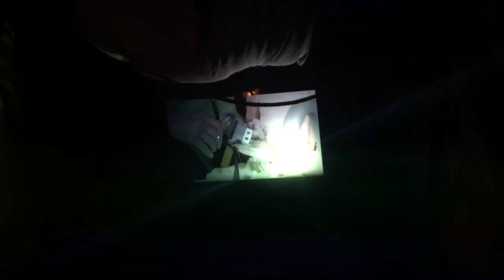Pre- Show - Voletarium ( Boarding Pre-Show)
Hier ein Video der Pre Show vom Voletarium. Die Qualität ist leider etwas bescheiden. Das liegt an dem Gegenlicht , da der Beamer hinter dem Screen platziert ist.

Epfan95 - now on Instagram !